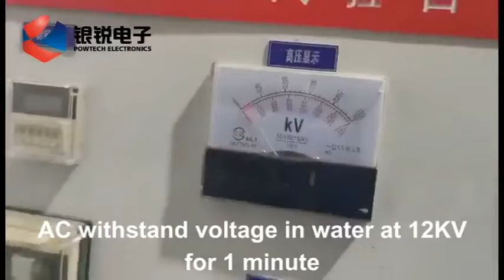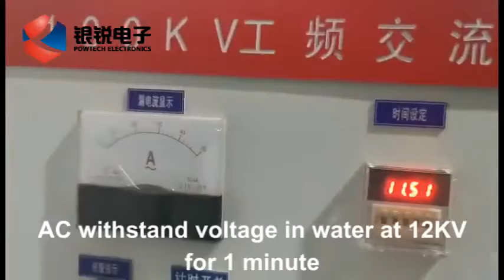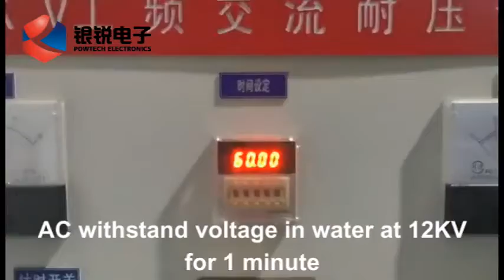Insulation piercing connectors available at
AC withstand voltage in water at 12KV for 1 minute ;